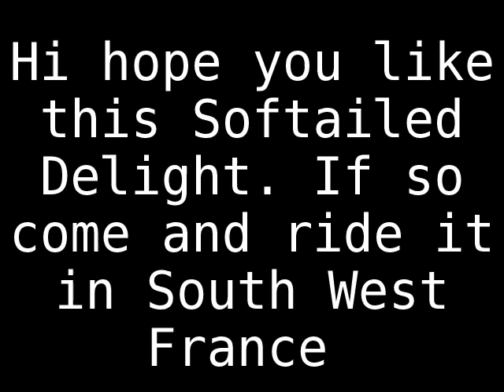Harley Davidson Softail Heritage gers france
We run motorcycling holidays in sunny South West France and this Harley Davidson Heritage Softail 1584 cc July 2007 is one of the fleet.